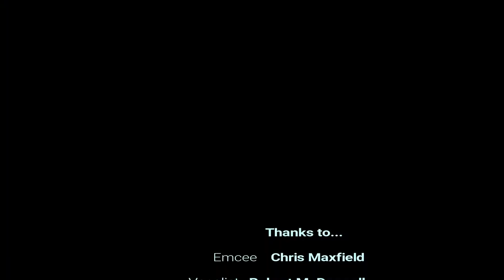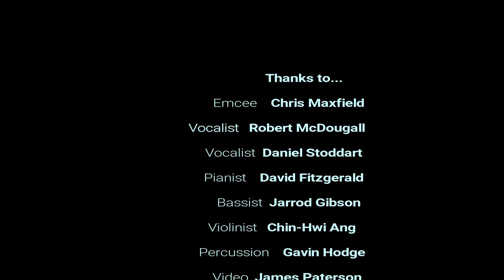A Tribute to Greg Paterson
This is a tribute to the Father of 'Starstruck', musical director extraordinaire, pianist, accompanist and band leader.